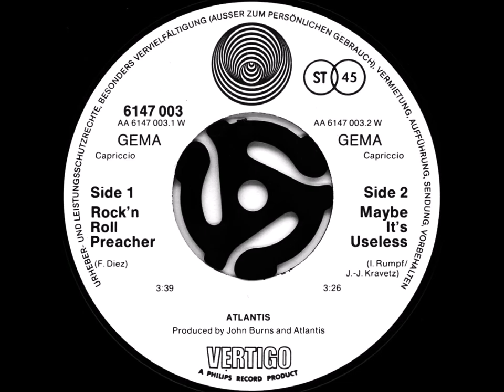ROCK'N ROLL PREACHER - ATLANTIS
'Atlantis' one more time. "Rock'n Roll Preacher" was their first single, taken from the eponimous debut LP in 1972, recorded at Island Sudios, London and co-produced by the band with John Burns.

Shortly after the recording sessions the first personnel changes occured: Guitarist Frank Diez and drummer Curt Cress left and were replaced by George Meier on guitar and Udo Lindenberg (yes - he of later fame) on drums. Both didn't stay longer than for a 4-week tour of the UK, though, and were followed by axeman Dieter Bornschlegel and Ringo Funk twirling the drumsticks for the next album.

But here's the original incarnation of 'Atlantis' - enjoy!